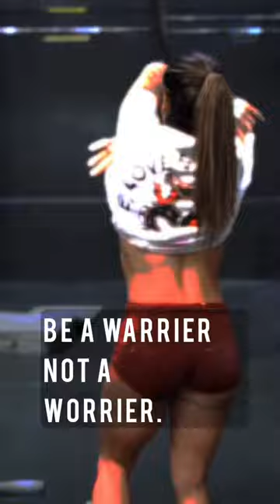Fitness Motivation for a healthy life.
Be fit and Healthy.

Musician:Capprecords